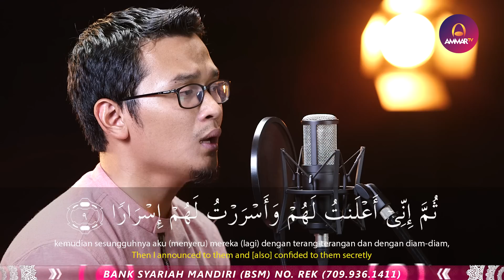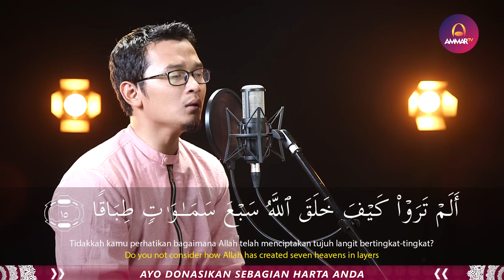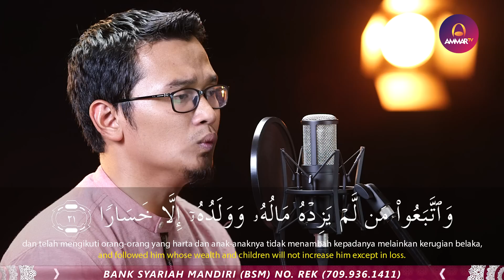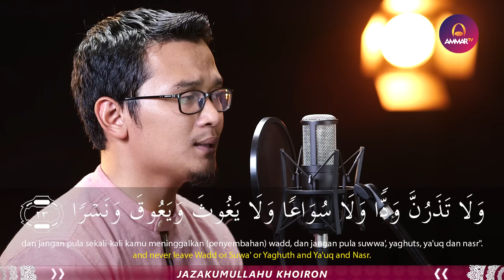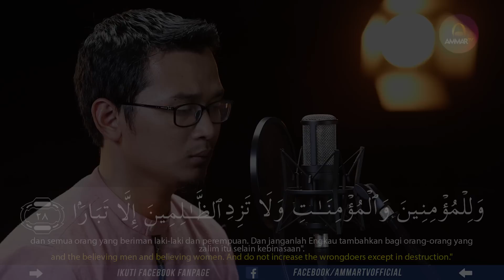BEST VOICE | Surat Nuh | M Ridwanullah